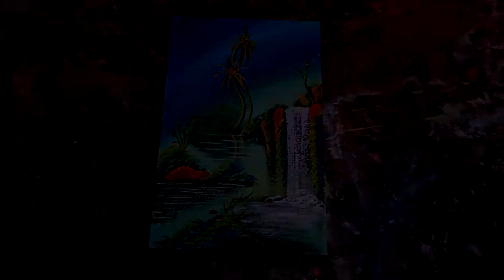LUKISAN KREATIF PEMANDANGAN AIR TERJUN #4/ styrofoam / gabus / natural landscape paintings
KREATIF LUKISAN PEMANDANGAN AIR TERJUN #4/ styrofoam / gabus / natural landscape paintings